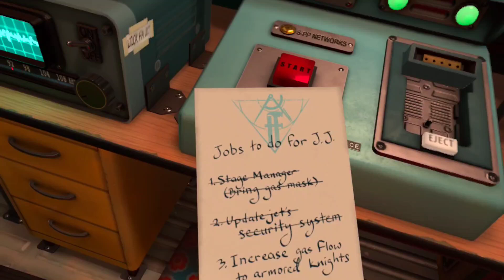Breaking In |Ep.3| I Expect You To Die 2, No Commentary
I have broken in to find some Secrets on what the heck is happening